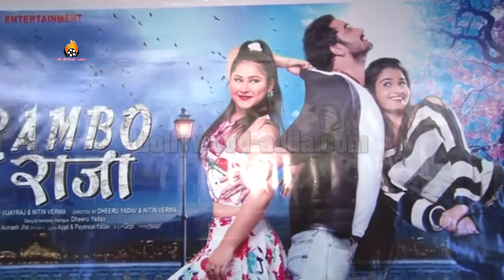Rambo Raja Bhojpuri Film - Poster Launch - Priyanka Pandit, Sanjay , Ritu Singh, Sanjeev Mishra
Rambo Raja Bhojpuri Film (2016) - Poster Launch - Priyanka Pandit, Sanjay Panday , Ritu Singh, Sanjeev Mishra